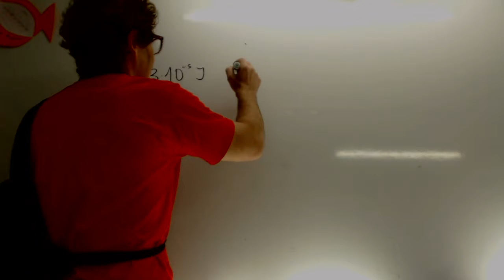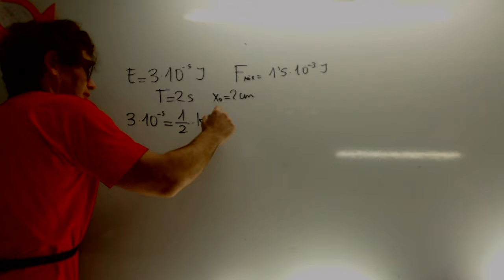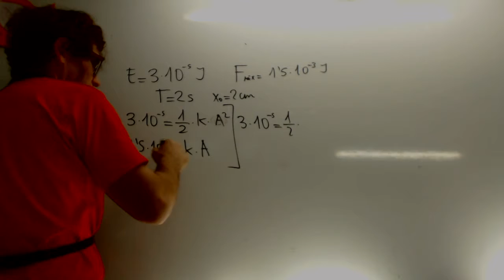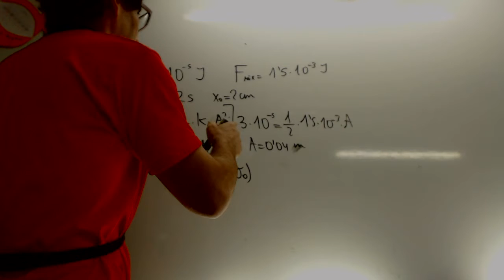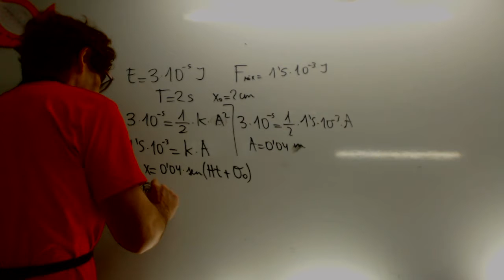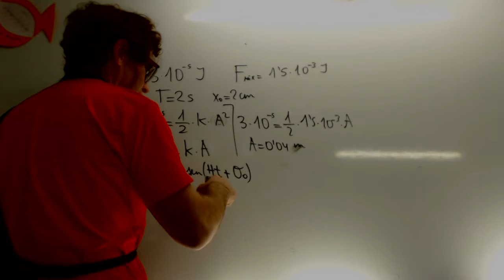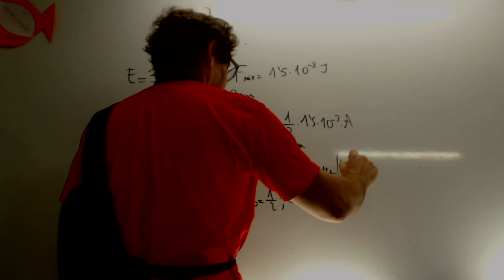Selectividad Andalulcia Fisica movimiento armonico simple Academia Usero Estepona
Selectividad Andalulcia Fisica movimiento armonico simple
La energía mecánica de una partícula que realiza un movimiento armónico simple a lo largo del eje X y en torno al origen vale 3 ·10
-5 J y la fuerza máxima que actúa sobre ella es de 1,5 · 10 - 3
N
a)
Obtenga la amplitud del movimiento
b)
Si el periodo de oscilación es de 2 s y en el instante inicial la partícula se encuentra en la posición x
0
= 2 cm,
escriba la ecuación de movimiento